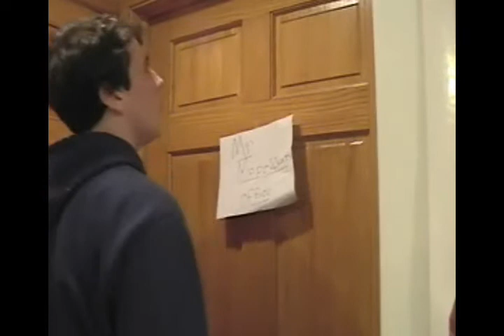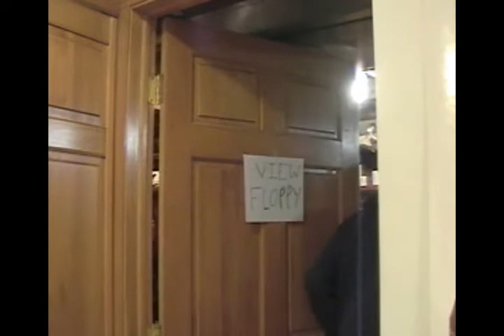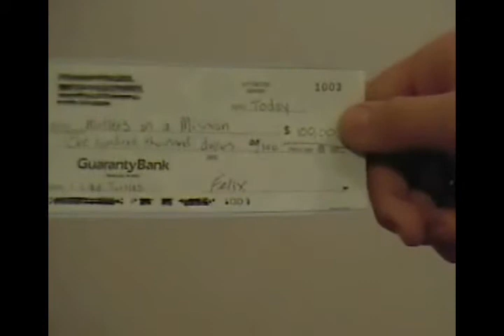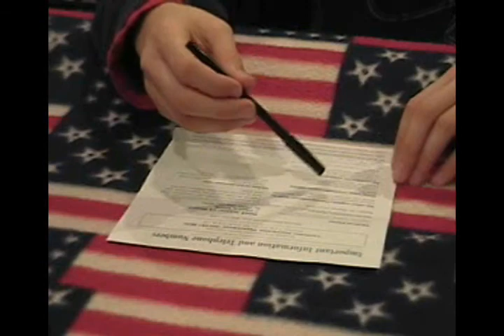Mullets On A Mission part 1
comm arts program, really awesome, response to "Timeline"